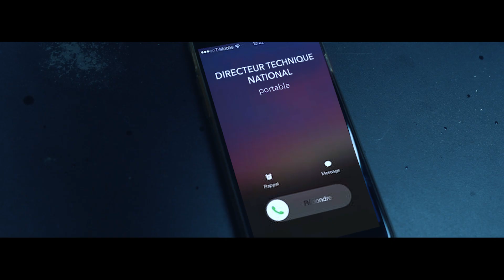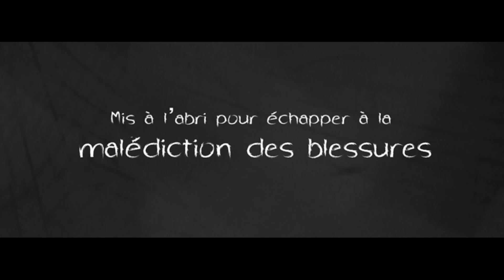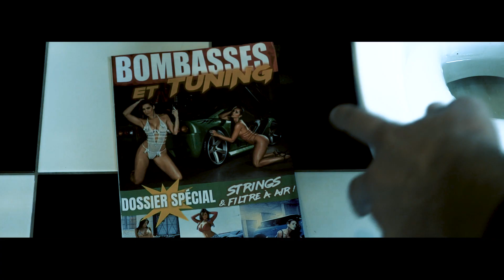⚽ Les Sopronos - Peur Bleue (Foot)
Ils étaient 23 promis à la coupe du monde au Qatar mais un événement a tout chamboulé, la chatte à Dédé a été retrouvée morte ! La malédiction pouvait alors commencer...